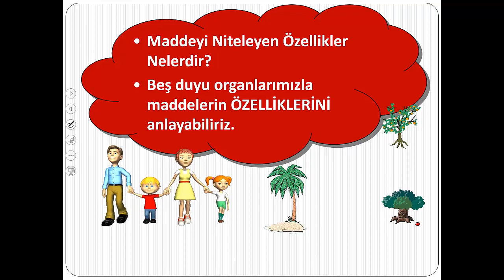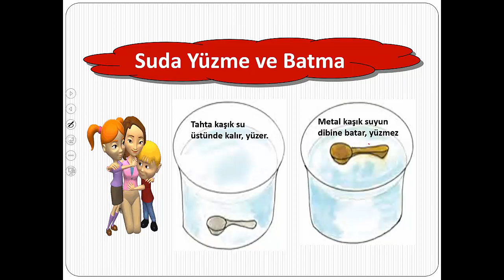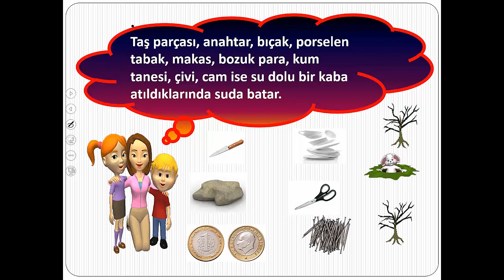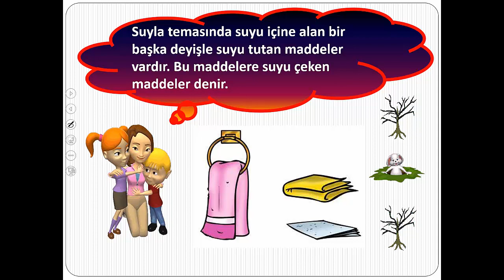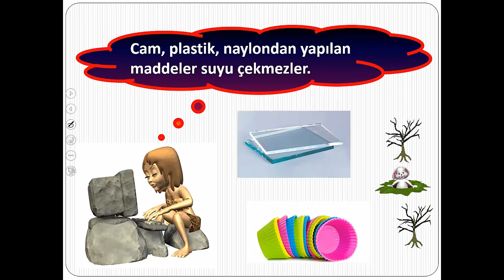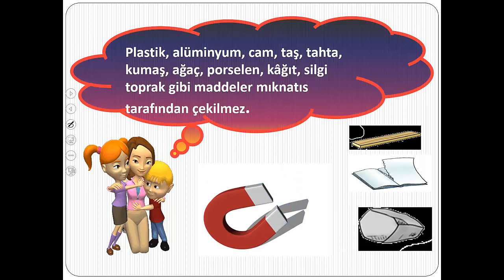4.SINIF MADDEYİ NİTELEYEN ÖZELLİKLER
4.SINIF FEN BİLİMLERİ MADDEYİ NİTELEYEN ÖZELLİKLER KONU ANLATIMI. #4.sınıf,